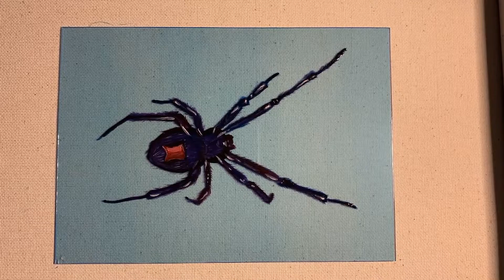Spider Painting for SPOOKY HALLOWEEN DECOR!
Here is a quick video of an acrylic painting done on glass!